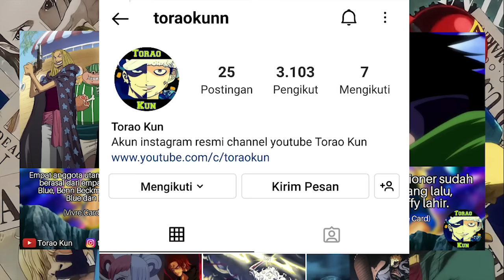FULL SPOILER OP 1106 - GILA! LUFFY MENGHAJAR KIZARU DENGAN BRUTAL! DORRY & BROGGY DATANG KE EGGHEAD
video ini berisi pembahasan tentang spoiler one piece chapter 1106! GILA! LUFFY MENGHAJAR KIZARU DENGAN BRUTAL! DORRY & BROGGY DATANG KE EGGHEAD

"Shambles"